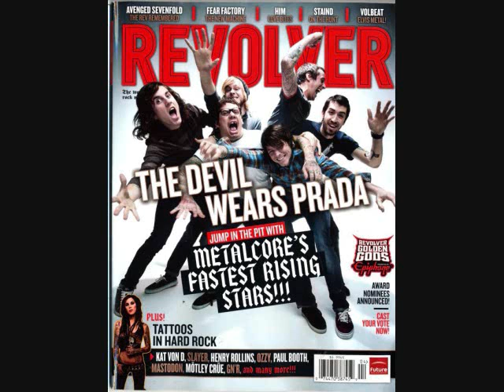The Devil Wears Prada Interview - Dead Throne Tour 12-4-2011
OFC interview of The Devil Wears Prada band members Guitar/Vocals - Jeremy DePoyster and Drums: Daniel Williams who performed at Revolution Live last evening. The band is stoked about their new album DEAD THRONE.
Photos of Jeremy and Daniel from interview by OFC; band photos from TDWP facebook page